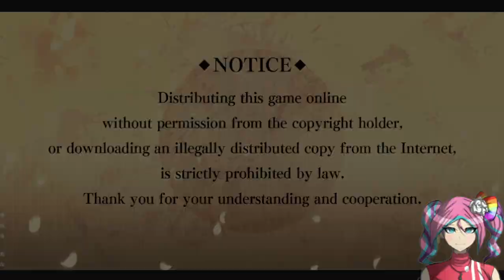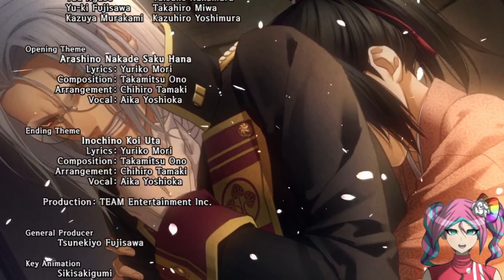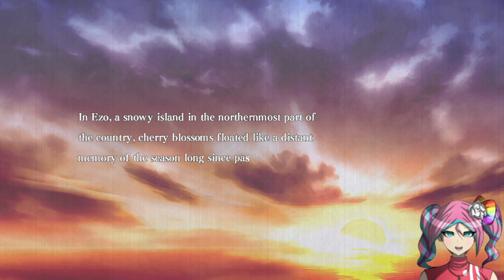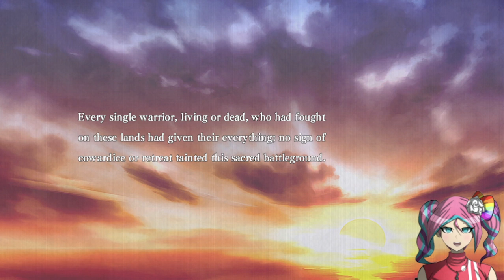Hakuoki: Edo Blossoms (05-14-23)